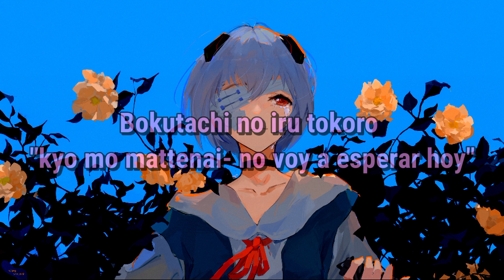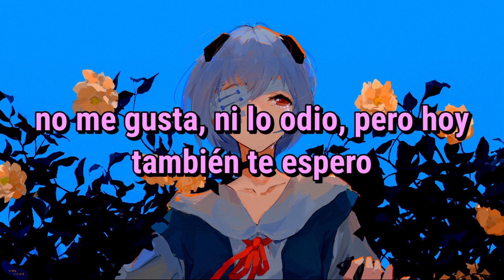Bokutachi no iru tokoro- kyo mo mattenai [sub Español] ぼくたちのいるところ。- 今日も待ってない